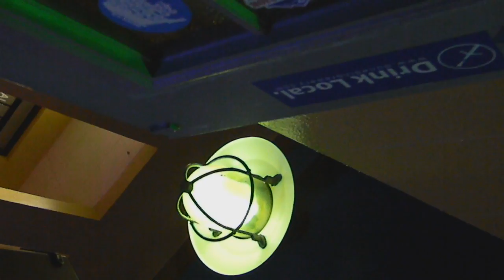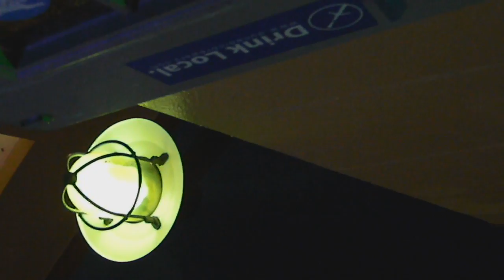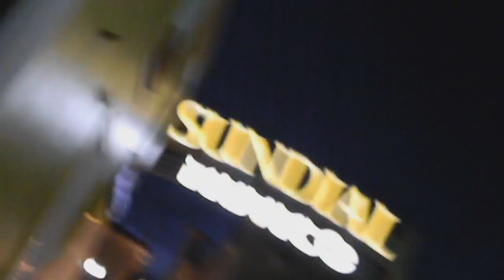160110 Betty Fox Band at The Ale & The Witch Good Sunday Revue #2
The Ale & The Witch (courtyard stage)
Betty Fox’s Good Sunday Revue
Vocals: Betty Lou Fox
Guitar: Matt Walker
Bass: Barry Williams
Drums: Tony Cintron

The Ale and the Witch

Jazz & Blues Florida - Florida's online guide to live jazz & blues in clubs, concerts, and